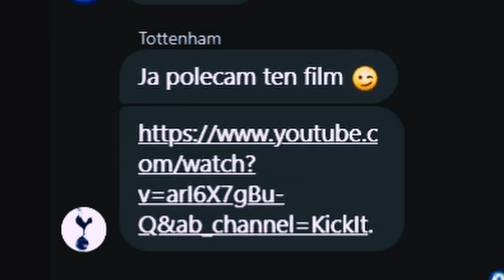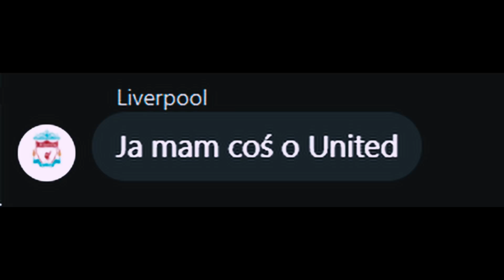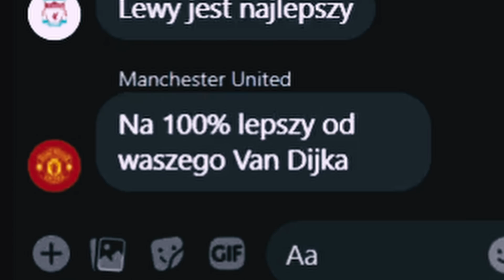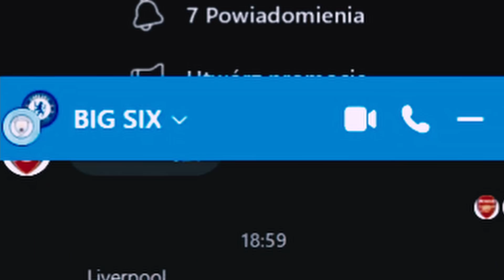ROZMOWY WIELKIEJ SZÓSTKI 6 POWRÓT MANCHESTERU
Który film na którą drużynę waszym ulubionym?